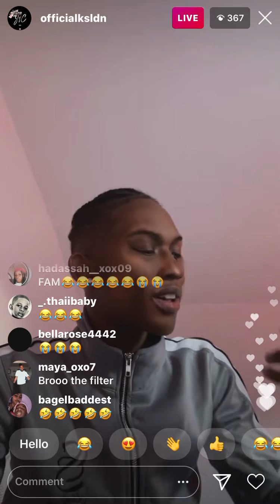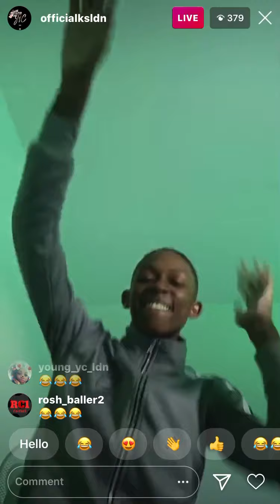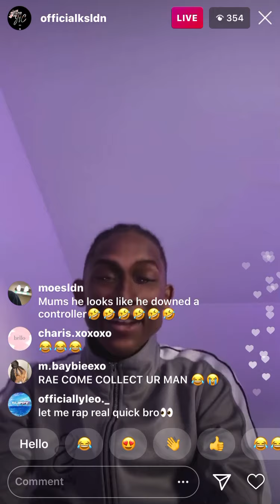KS ON LIVE TRYING TO MAKE RAEBABEE MAD **so funny🤣